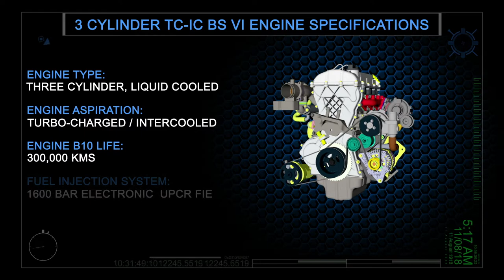Greaves Cotton - 3 Cylinder TC-IC BS VI Engine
Widely used for high power pick up applications, Greaves presents to you the future of power train solutions with the 3 Cylinder TC-IC Engine at the AutoExpo2018. This engine is fuel agnostic and future ready with the BS-VI compliance. Watch the video for an exclusive glimpse of a greener tomorrow.
To know more, visit us at Stall No – N11, Hall 11, India Expo Mart, Greater Noida, Uttar Pradesh from 9-14th February 2018 only at Auto Expo 2018.